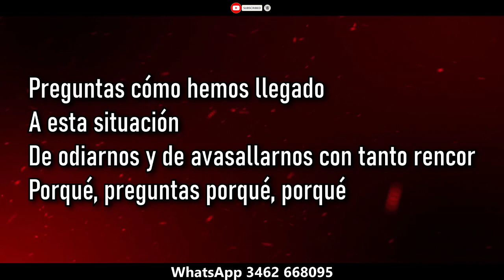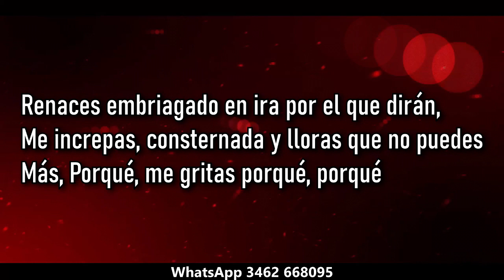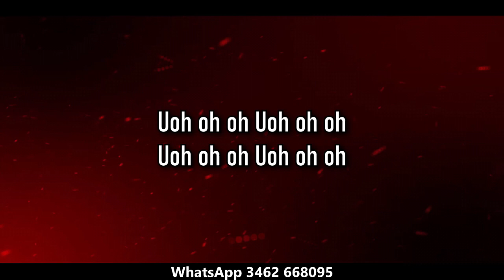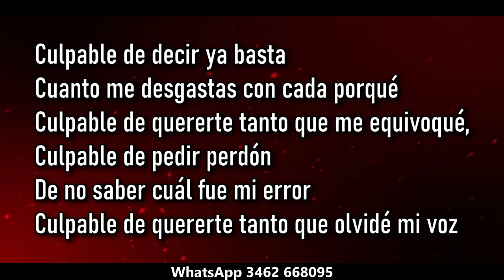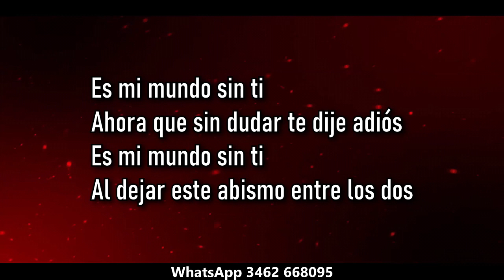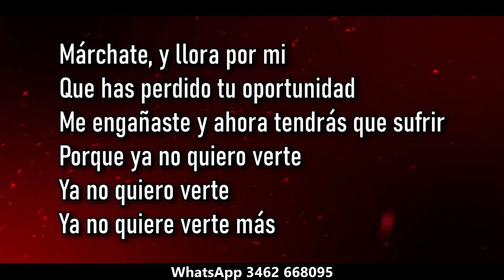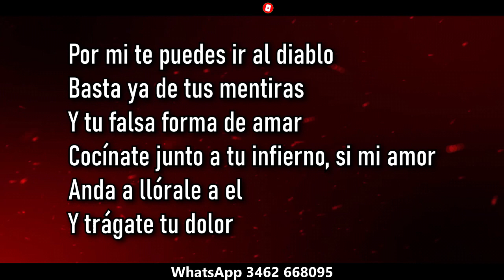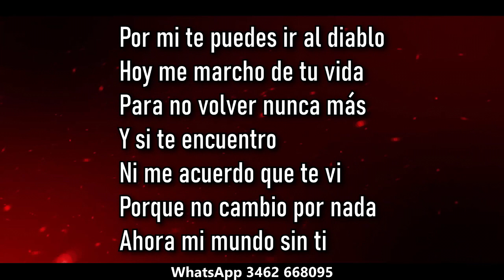Vacomoloko Culpable, Mi mundo sin ti ( KARAOKE )